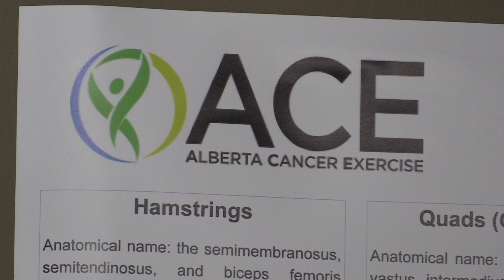Father and son participate in cancer exercise program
A father and son participate in a Cancer Exercise Program in the University of Alberta’s faculty of Rehabilitation Medicine. Terry, 73 has survived prostate cancer and his son James, 42 had a brain tumour.